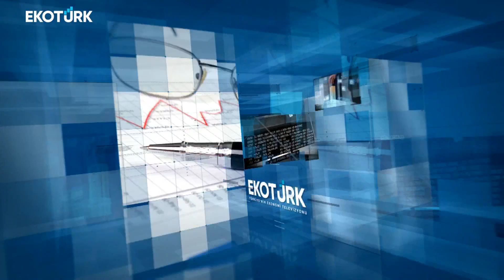Gün Ortası | Nadir Güllü | Dr. Eray Dinç | Ahu Orakçıoğlu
Gün Ortası'nda Ahu Orakçıoğlu'nun konukları; Nadir Güllü ve Dr. Eray Dinç oldu.